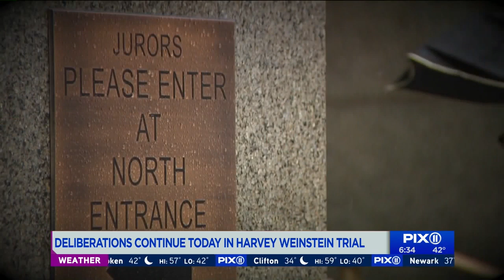Weinstein jury continue deliberations Monday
Jurors at Harvey Weinstein’s New York City rape trial are set to resume deliberations after signaling they are at odds on the top charges in the closely watched MeToo case. A note jurors sent to Judge James Burke at the end of a fourth day of deliberations on Friday asked if it was permissible for the panel to be hung on one or both counts of predatory sexual assault against the disgraced movie mogul while reaching a unanimous verdict on lesser charges. The judge responded by ordering the jury to keep deliberating on Monday. Weinstein has maintained any sexual encounters were consensual.